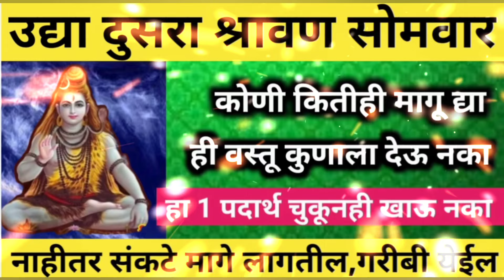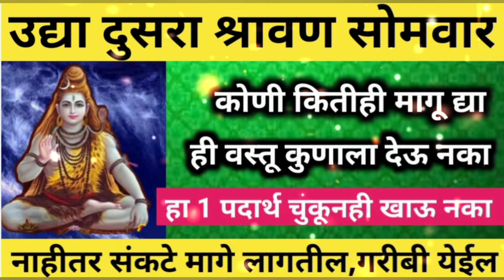उद्या दुसरा श्रावणसोमवार कोणी कितीही मागू द्या ही वस्तू कोणाला देऊ नका नाहीतर आयुष्यभर पश्चाताप होई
श्रावण संपण्याअगोदर हे फूल कोठे दिसले तर सोडू नका करोडपती होण्याची इच्छा पूर्ण होईल दारिद्र्य संपेल
श्रावण महिन्यात ननंद भाऊजाईने एकमेकींना द्या ही एक भेटवस्तू, अखंड सौभाग्य प्राप्तीसाठी अत्यंत
श्रावण नागपंचमी 2024 दुर्मिळ योग | स्त्रियांनी करू नका 5 कामे | shravan panchami
नागपंचमी व श्रावण सोमवार एकाच दिवशी | हा दुर्मिळ योग | स्त्रियांनी करू नका 5 कामे | shravan panchami

mahadevala bel kase vhave, mahadevala belache pan kase vahave, mahadevala belpatra kase vahave, mahadevala belache pan kiti vhave, mahadevala bel kasa vahava, mahadevala bel ka watate, mahadev bel patra, mahadev bel patra